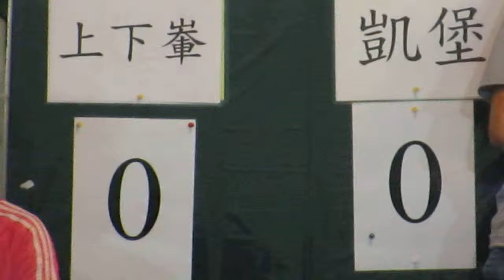上下輋vs凱堡(2013.11.3.爵士會凱堡盃足球賽八強)片段1